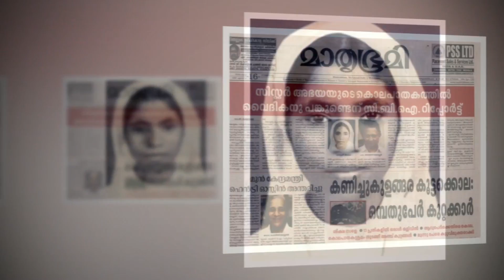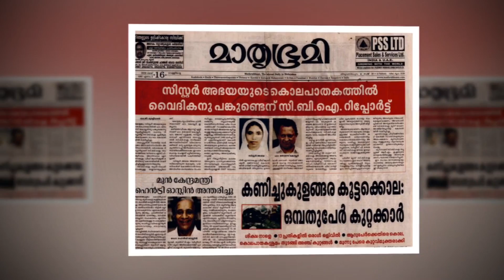സിസ്റ്റർ അഭയുടെ ദുരൂഹമരണത്തിന് ഇരുപത്തിയാറ് വയസ് തികയുന്നു ഇന്നും വിധി വന്നില്ല നമ്മുടെ ഭരണകൂടം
Watch സിസ്റ്റർ അഭയുടെ ദുരൂഹമരണത്തിന് ഇരുപത്തിയാറ് വയസ് തികയുന്നു ഇന്നും വിധി വന്നില്ല നമ്മുടെ ഭരണകൂടം